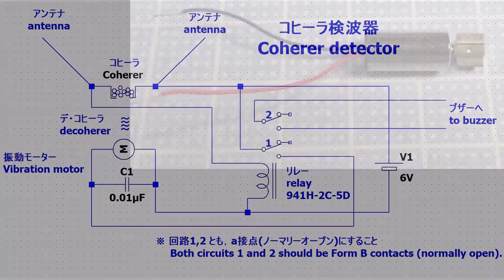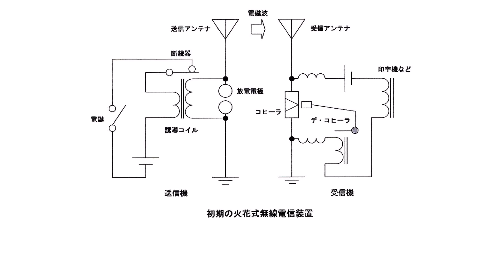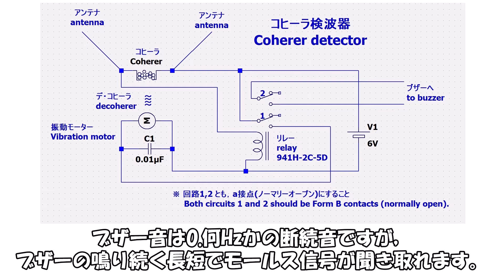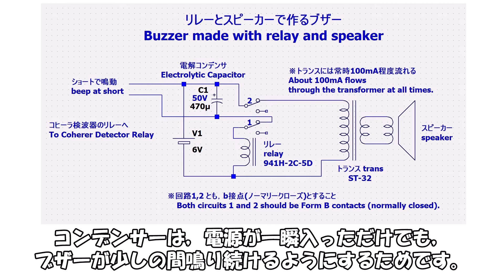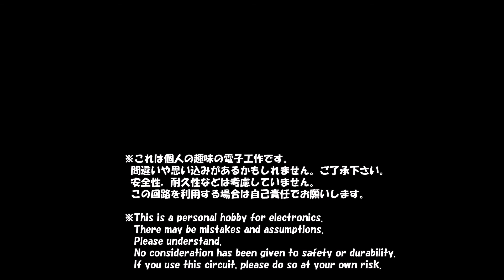デ・コヒーラ付コヒーラで モールス通信 後編：受信機編 / Coherer with De Coherer Morse Communication Part 2: Receiver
20世紀初頭に存在した技術だけを使うモールス信号の送受信機，今回は受信機を製作します。
コヒーラに，振動モーターによる「デ・コヒーラ」を付けることで，連続して電波を受信できるので，モールス信号をブザー音で聞き取れます。
純粋に電磁式のブザーも現在は入手困難なので，リレーとスピーカーで自作しました。
今回は，その後編，受信機機の製作です。

I made a Morse code transmitter and receiver using only the technology that existed in the early 20th century.
By adding a vibration motor to the coherer, I could receive radio waves continuously, so I could hear the Morse code with a buzzing sound.
Purely electromagnetic buzzers are hard to find nowadays, so I made my own with relays and speakers.
This is part 2, making of the receiver.

デ・コヒーラ付コヒーラでモールス通信 前編：予備実験＆送信機編 / Coherer with De Coherer Morse Communication Part 1: Transmitter

0:00 概要
0:58 コヒーラとデ・コヒーラ
3:50 リレーとスピーカーで作るブザー
5:19 モールス通信

※これは個人の趣味の電子工作です。
  間違いや思い込みがあるかもしれません。ご了承下さい。
  安全性，耐久性などは考慮していません。
　この回路を利用する場合は自己責任でお願いします。

※This is a personal hobby for electronics.
　There may be mistakes and assumptions.
　Please understand.
　No consideration has been given to safety or durability.
　If you use this circuit, please do so at your own risk.